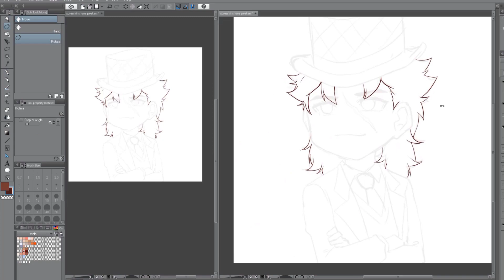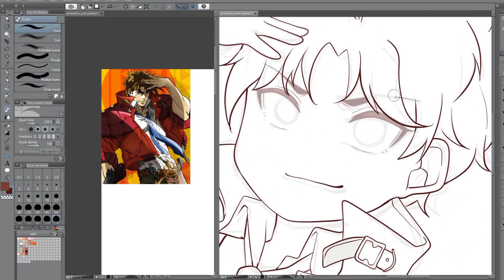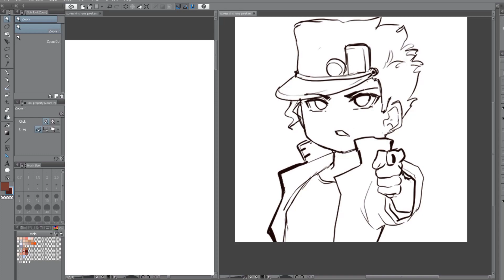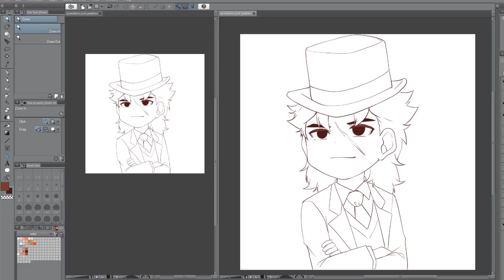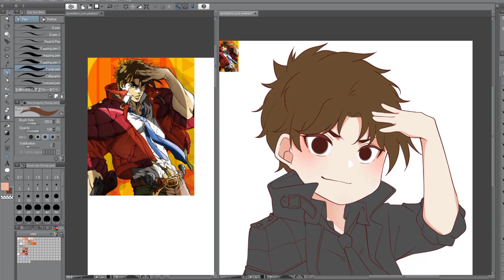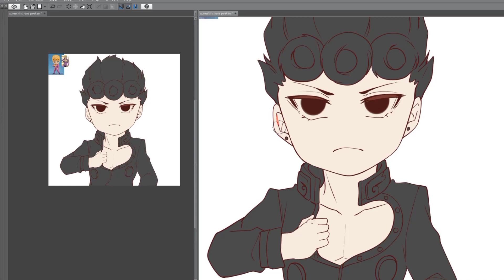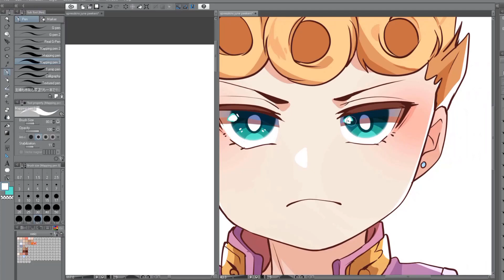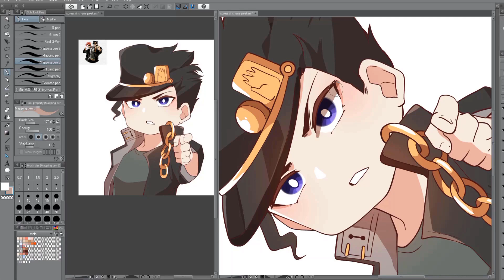【Speedpaint】Jojo Peekers !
this time are my 4 fav jojo character as peekers!